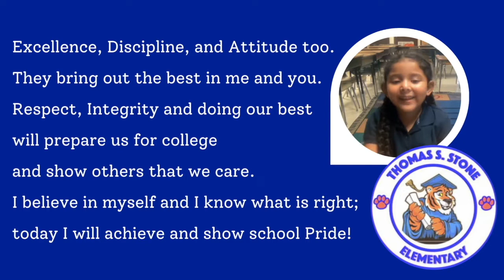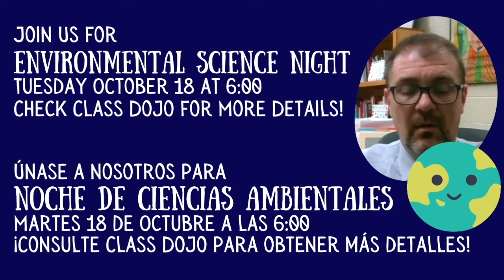TSES Announcements for 10 18 2022